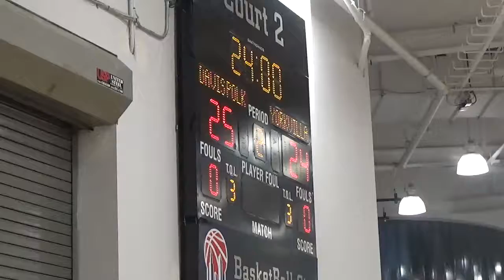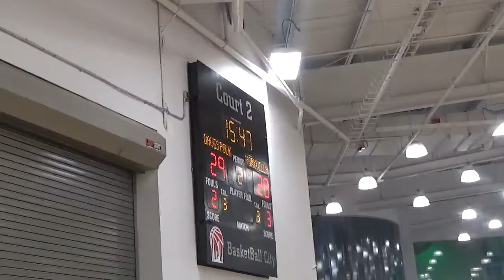Davis Polk VS Yorkvillains (BBC) July 18th 2017 @ Pier 36 (part 3 of 5)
final score Davis Polk 44 - 57 Yorkvillains (BBC)